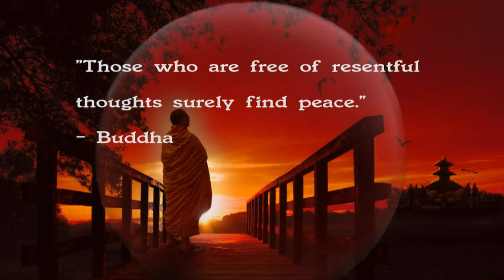Peace Relaxation | Music to Free Resentful Thinking and Inspire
Music to instill peace and gentle reflection. Free your mind of resentful thinking. This track is Ideal to relax with at the end of a busy day before sleep.

At Sleep Ezy Tonight we compose and provide quality MEDITATIONS and MUSIC to aid relaxation and sleep. We want to help you to SLEEP, UNWIND, RELAX and RENEW. We provide relaxation music from all over the world and beautiful sounds that instill CALM. On our channel you will find SPOKEN MEDITATIONS, RELAXATION MUSIC, CALMING NATURE SOUNDS, BINAURAL BEATS, CHAKRA MEDITATION & Much more.

► Check out some of the other videos on this channel (over 190+ and counting!)

Please feel free to take a peek at our MEGA MUSIC DOWNLOAD PACKS FOR ANXIETY, INSOMNIA OR PAIN RELIEF exclusive to Relax Me Online.

Thank you for taking the time out to relax, rejuvenate and cherish your mind, body and spirit. You deserve this!

'When I let go of what I am, I become what I might be'. Lao Tzu

MEDITACION MUSICA RELAJACION
Музыка для души, пианино
RELAXAMENTO MUSIC MEDITAÇÃO
ध्यान संगीत छूट
Meditation Music ENTSPANNUNG
DETENTE MUSIQUE MEDITATION
MEDITAZIONE MUSICA RELAX
ΔΙΑΛΟΓΙΣΜΟΣ ΧΑΛΑΡΩΣΗ ΜΟΥΣΙΚΗ
MEDITATIA muzica de relaxare

 I Can't Imagine Where I'd Be Without It - Chris Zabrinskie

► Sleep Music, Sleep Meditations:
Music can affect our moods and help us to sleep. Our soothing music and relaxing meditations can help you fall asleep.

► Relaxing Music Sleep, Relaxing Music Long Play and Soothing Music: Our music and meditations can be used as an effective relaxation and stress management tool.

► Meditation Music, Yoga Music, Healing Music:
Music can promote relaxation of tense muscles, enabling you to easily release some of the tension you carry from a stressful day.
Music can help your brain get into a meditative state, which helps you relax and clear the mind of stress.

► Study Music, Concentration Music, Music for Studying:
Choosing the best music for studying is important. Use our music videos to help you focus on study.

► Background Music, Instrumental music can influence learning, use our music to help with working, memory recall and performance.